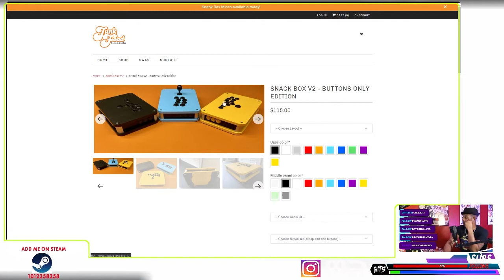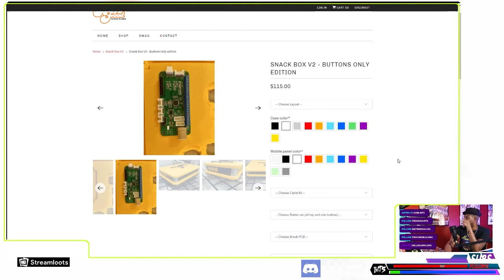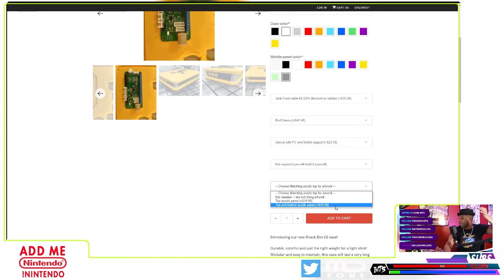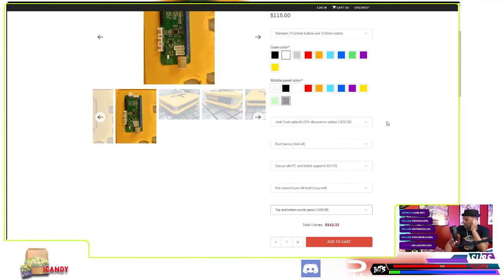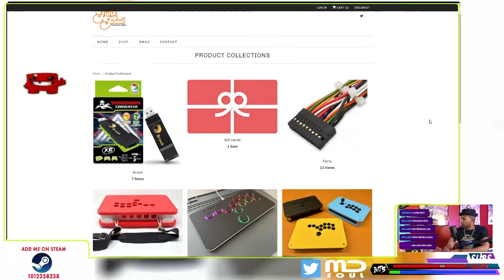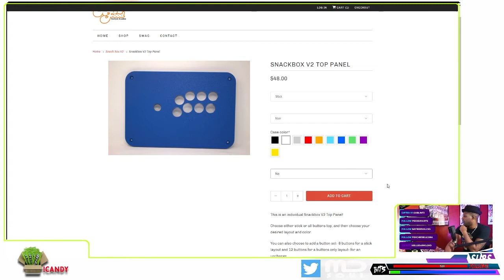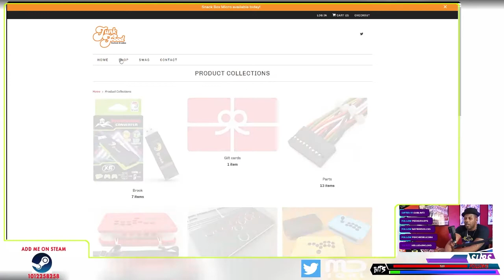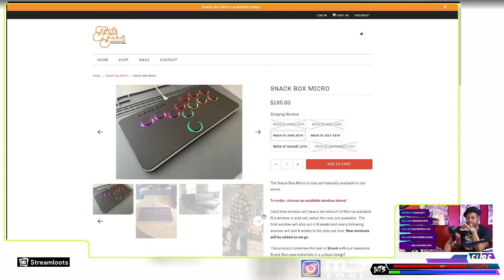Snackbox shopping! A super durable Arcade Stick/Hit box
Do you collect arcade sticks?